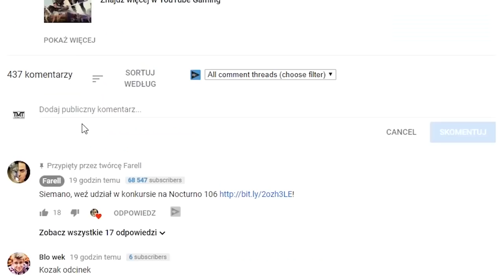KIERUJ SIĘ MAPĄ SKARBÓW ZE SPAWALNI SPŁUCZEK - FORTNITE TYDZIEŃ 3 ZADANIA PORADNIK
►Znajdz mnie!

(PODĄŻAJ MAPĄ SKARBÓW ZE SPAWALNI SPŁUCZEK - FORTNITE TYDZIEŃ 3 ZADANIA PORADNIK)